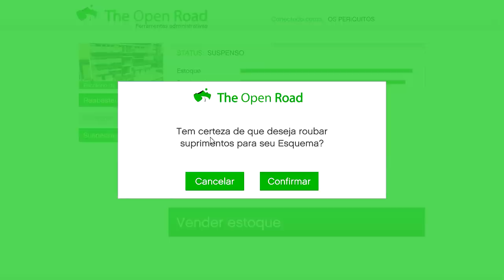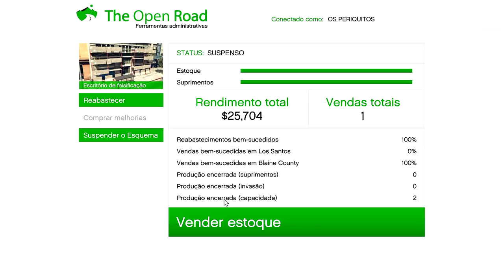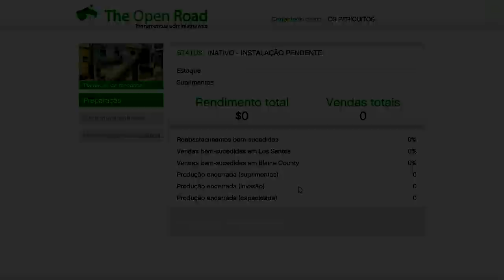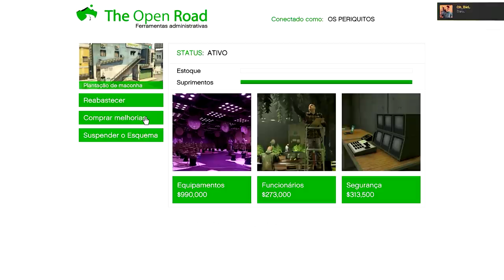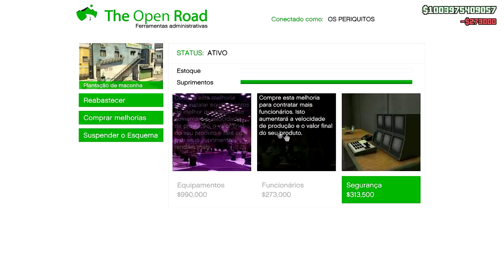GTA V Online | DLC Motoqueiros | Iniciando os Trabalhos Com a Erva do Mal !!!